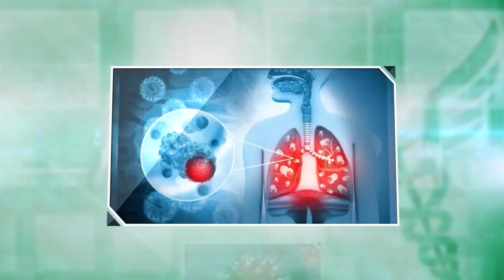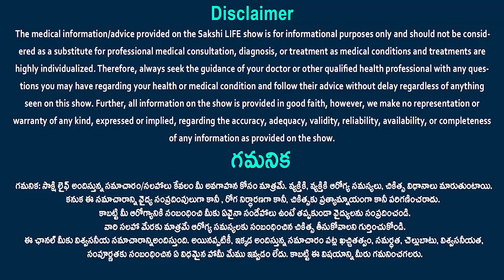Why Diabetes Increasing in India? | Diabetes Reasons | Dr Ananda Sagari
Why Diabetes Increasing in India? | Diabetes Reasons | Dr Ananda Sagari  @SakshiTVLife
Diabetes is a long-term (chronic) illness that affects how your body uses food as fuel. The majority of the food you eat is converted by your body into sugar, or glucose, which is then released into your bloodstream. Your pancreas releases insulin in response to an increase in blood sugar.